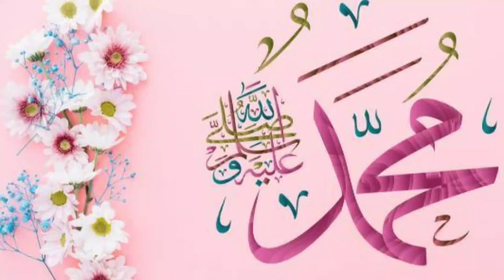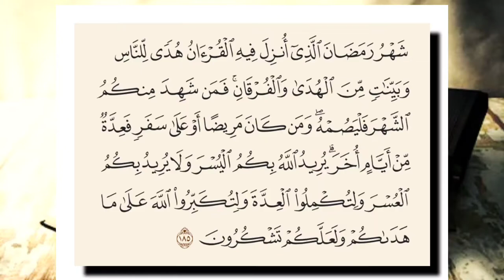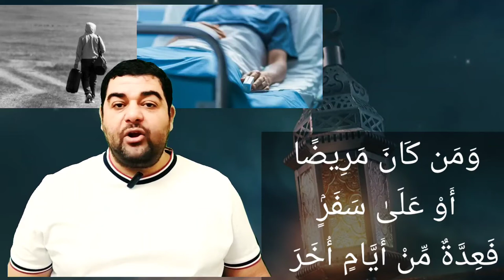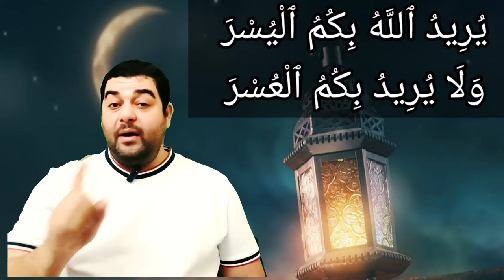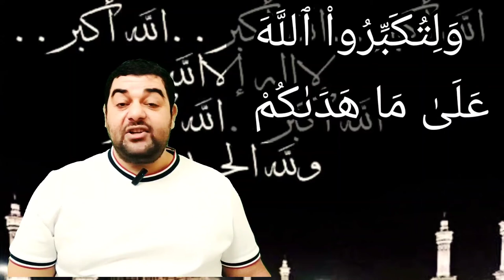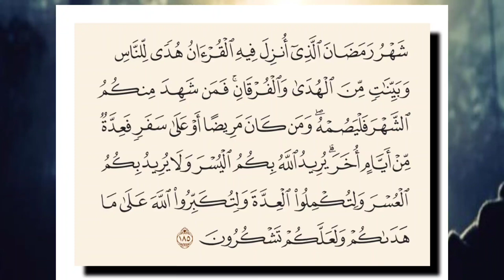تفسير سورة البقرة ١٨٥: شهر رمضان الذي أنزل فيه القرآن هدى للناس وبينات من الهدى والفرقان...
شَهْرُ رَمَضَانَ ٱلَّذِىٓ أُنزِلَ فِيهِ ٱلْقُرْءَانُ هُدًى لِّلنَّاسِ وَبَيِّنَٰتٍۢ مِّنَ ٱلْهُدَىٰ وَٱلْفُرْقَانِ ۚ فَمَن شَهِدَ مِنكُمُ ٱلشَّهْرَ فَلْيَصُمْهُ ۖ وَمَن كَانَ مَرِيضًا أَوْ عَلَىٰ سَفَرٍۢ فَعِدَّةٌ مِّنْ أَيَّامٍ أُخَرَ ۗ يُرِيدُ ٱللَّهُ بِكُمُ ٱلْيُسْرَ وَلَا يُرِيدُ بِكُمُ ٱلْعُسْرَ وَلِتُكْمِلُواْ ٱلْعِدَّةَ وَلِتُكَبِّرُواْ ٱللَّهَ عَلَىٰ مَا هَدَىٰكُمْ وَلَعَلَّكُمْ تَشْكُرُونَ

عربى - التفسير الميسر : شهر رمضان الذي ابتدأ الله فيه إنزال القرآن في ليلة القدر؛ هداية للناس إلى الحق، فيه أوضح الدلائل على هدى الله، وعلى الفارق بين الحق والباطل. فمن حضر منكم الشهر وكان صحيحًا مقيمًا فليصم نهاره. ويُرخَّص للمريض والمسافر في الفطر، ثم يقضيان عدد تلك الأيام. يريد الله تعالى بكم اليسر والسهولة في شرائعه، ولا يريد بكم العسر والمشقة، ولتكملوا عدة الصيام شهرًا، ولتختموا الصيام بتكبير الله في عيد الفطر، ولتعظموه على هدايته لكم، ولكي تشكروا له على ما أنعم به عليكم من الهداية والتوفيق والتيسير.

السعدى : شَهْرُ رَمَضَانَ الَّذِي أُنزِلَ فِيهِ الْقُرْآنُ هُدًى لِّلنَّاسِ وَبَيِّنَاتٍ مِّنَ الْهُدَىٰ وَالْفُرْقَانِ ۚ فَمَن شَهِدَ مِنكُمُ الشَّهْرَ فَلْيَصُمْهُ ۖ وَمَن كَانَ مَرِيضًا أَوْ عَلَىٰ سَفَرٍ فَعِدَّةٌ مِّنْ أَيَّامٍ أُخَرَ ۗ يُرِيدُ اللَّهُ بِكُمُ الْيُسْرَ وَلَا يُرِيدُ بِكُمُ الْعُسْرَ وَلِتُكْمِلُوا الْعِدَّةَ وَلِتُكَبِّرُوا اللَّهَ عَلَىٰ مَا هَدَاكُمْ وَلَعَلَّكُمْ تَشْكُرُونَ

{ شَهْرُ رَمَضَانَ الَّذِي أُنْزِلَ فِيهِ الْقُرْآنُ } أي: الصوم المفروض عليكم, هو شهر رمضان, الشهر العظيم, الذي قد حصل لكم فيه من الله الفضل العظيم، وهو القرآن الكريم, المشتمل على الهداية لمصالحكم الدينية والدنيوية, وتبيين الحق بأوضح بيان, والفرقان بين الحق والباطل, والهدى والضلال, وأهل السعادة وأهل الشقاوة. فحقيق بشهر, هذا فضله, وهذا إحسان الله عليكم فيه, أن يكون موسما للعباد مفروضا فيه الصيام. فلما قرره, وبين فضيلته, وحكمة الله تعالى في تخصيصه قال: { فَمَنْ شَهِدَ مِنْكُمُ الشَّهْرَ فَلْيَصُمْهُ } هذا فيه تعيين الصيام على القادر الصحيح الحاضر. ولما كان النسخ للتخيير, بين الصيام والفداء خاصة, أعاد الرخصة للمريض والمسافر, لئلا يتوهم أن الرخصة أيضا منسوخة [فقال] { يُرِيدُ اللَّهُ بِكُمُ الْيُسْرَ وَلَا يُرِيدُ بِكُمُ الْعُسْرَ } أي: يريد الله تعالى أن ييسر عليكم الطرق الموصلة إلى رضوانه أعظم تيسير, ويسهلها أشد تسهيل، ولهذا كان جميع ما أمر الله به عباده في غاية السهولة في أصله. وإذا حصلت بعض العوارض الموجبة لثقله, سهَّله تسهيلا آخر, إما بإسقاطه, أو تخفيفه بأنواع التخفيفات. وهذه جملة لا يمكن تفصيلها, لأن تفاصيلها, جميع الشرعيات, ويدخل فيها جميع الرخص والتخفيفات. { وَلِتُكْمِلُوا الْعِدَّةَ } وهذا - والله أعلم - لئلا يتوهم متوهم, أن صيام رمضان, يحصل المقصود منه ببعضه, دفع هذا الوهم بالأمر بتكميل عدته، ويشكر الله [تعالى] عند إتمامه على توفيقه وتسهيله وتبيينه لعباده, وبالتكبير عند انقضائه, ويدخل في ذلك التكبير عند رؤية هلال شوال إلى فراغ خطبة العيد.